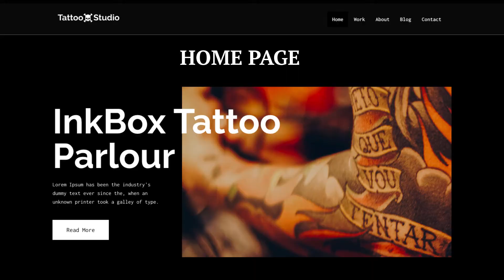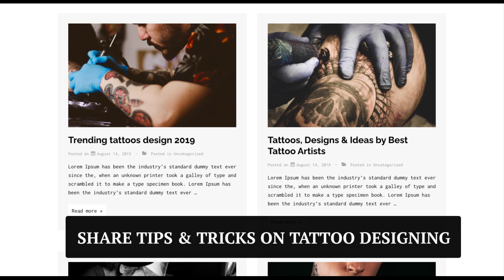Tattoo WordPress Theme: Free Tattoo Theme To Launch Your Tattoo Website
Are you looking to launch a website for your tattoo studio? If you think creating a website for your tattoo business might require you to hire a developer or spend tons of money. Then you’re wrong!

Create a free tattoo website without having to learn any coding! How?
With Tattoo WordPress Theme by Cyberchimps’. With this theme, you can launch your tattoo website in minutes, and all it takes are a few clicks of your mouse.

Just…

1. Just download and activate the free Responsive theme
2. Install the free ready site importer plugin
3. Select & import the WordPress tattoo template
4. And hit launch

That is all you have to do to get your tattoo website up & running! The theme comes with pre-designed pages that you can easily edit with the drag & drop editor. This tattoo template has features that help your tattoo business grow, by bringing in more clients. Showcase your beautiful designs with this ready to use tattoo template-

1. Give a brief overview of the services you offer with a separate Services section.
2. Integrated contact form to increase email inquiries
3. Pre-designed Home Page, Blog Page, About page and so much more.
4. Customize your website with Elementor page builder.

Now stop worrying about themes that just don’t look like their demo. Download the Responsive theme and launch your tattoo website today!